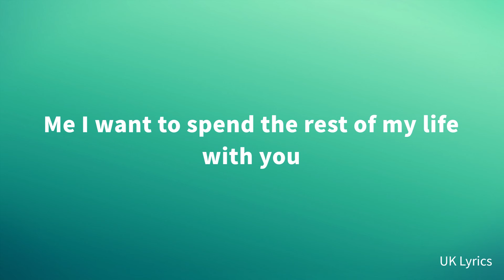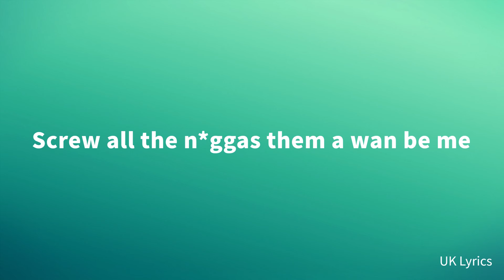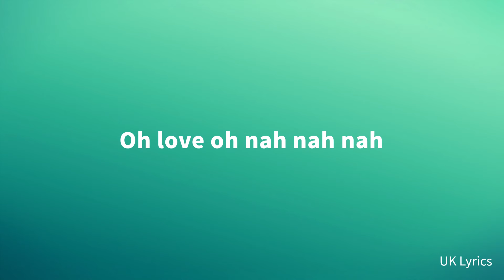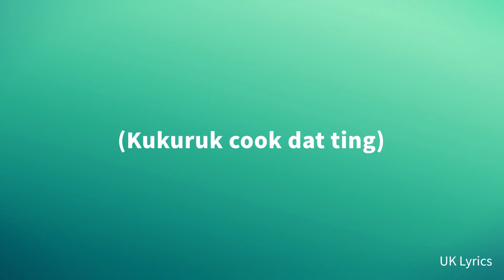Ruger - Dior (Lyrics)